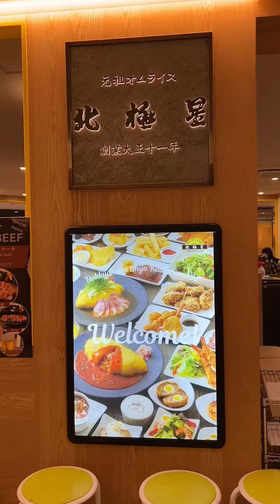Food trip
Another weekend another